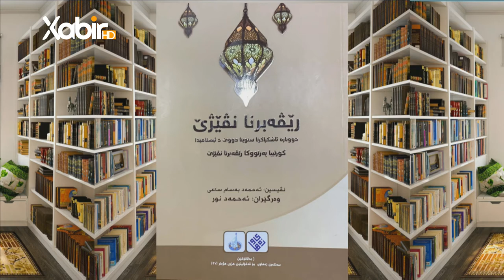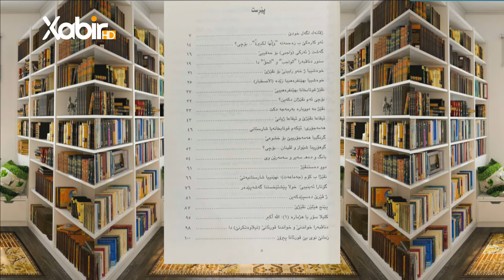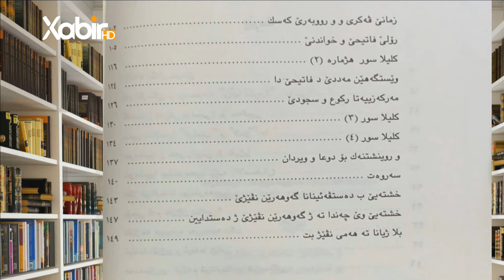بەرنامێ بوته‌دخوينم| مهدى حاجى | رێڤەبرنا نڤێژێ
بەرنامێ: بوته‌دخوینم
ژبەرهەڤکرن وپێشکێشکرنا: ماموستا مهدى حاجى
 پەرتوکا: رێڤەبرنا نڤێژێ
ـــــــــ
Instegram⬇️